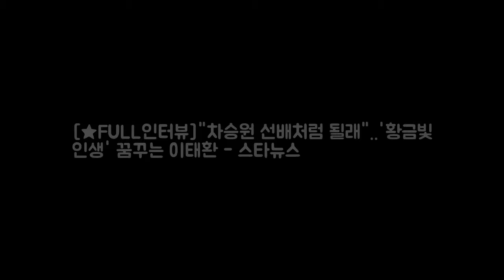[★FULL인터뷰]차승원 선배처럼 될래..황금빛 인생 DKO 뉴스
188cm의 훤칠한 키에 여심을 녹이는 따뜻한 눈웃음 다부진 체격에서 풍기는 남성미까지. 배우 이태환(22)은 KBS 2TV 주말 드라마 황금빛 내 인생(극본 소현경 연출 김형석)에서 서지안(신혜선 분)의 절친한 친구 선우혁 역을 맡아 매력을 발산하고 있다. 이런 남사친(남자 사람 친구의 줄임말) 있으면 좋겠다는 말이 절로 나올 정도다. 이태환이 연기하는 선우혁은 서지안의 고등학교 친구이자 서지안을 짝사랑하던 인물.

✖ Fo